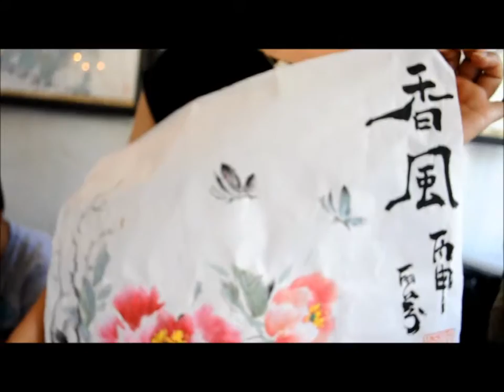Baltimore Xiamen Sister Cities Artscape Festival 2016 Li Feng Weng Part 1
Baltimore ~ Xiamen, China Sister Cities
 Artscape Festival ~ Sunday, July 17, 2016
 Xiamen artist Lifen Weng paints a traditional Chinese watercolor.
 2016 Video c Denée Barr
 Baltimore, Maryland